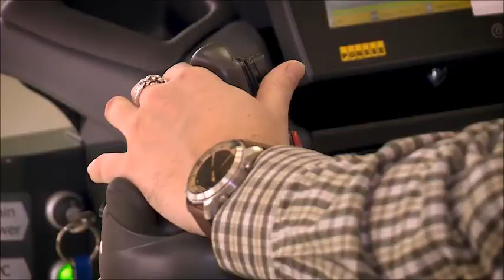Erdőmérnöki Kar képzés bemutatása